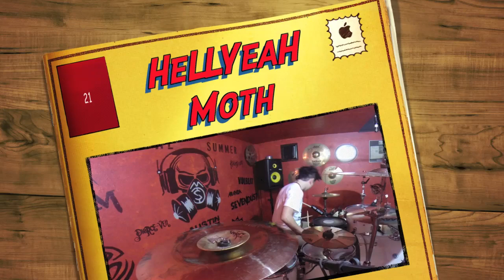HellYeah Moth Drum Cover By Austin Rios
I DO NOT OWN THE COPY RIGHTS TO THIS SONG! ITS JUST FOR FUN I HOPE YOU ENJOY IT!